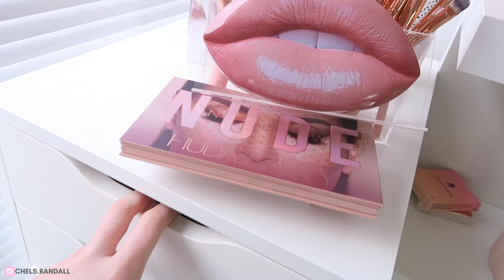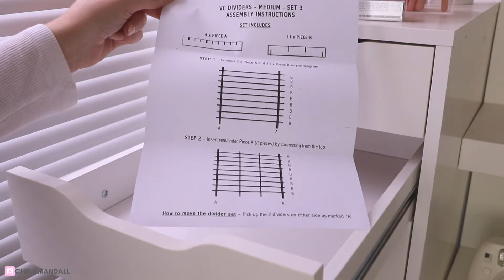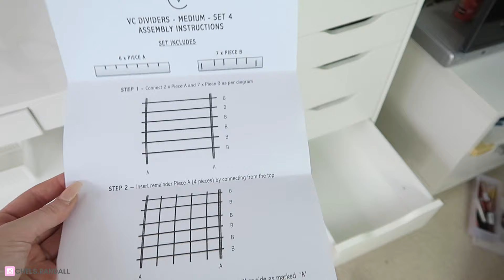HUGE MAKEUP DECLUTTER & ORGANISATION | Vanity Collections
* G I F T  &  D I S C O U N T  C O D E S  *

USE CODE:  QUICKCHELS

USE CODE: CHELS